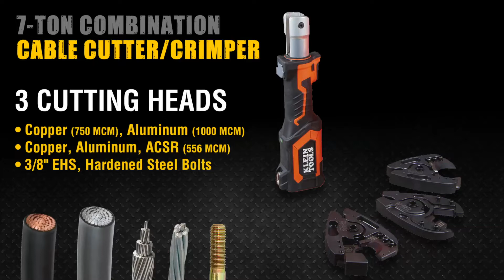Klein Tools Battery-Operated Cutter/Crimper, No Heads, 2 Ah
Klein's battery-operated Cable Cutter/Crimper is engineered to make linemen's work more efficient by reducing the time and effort needed on the job. 7-tons of hydraulic force cut a larger capacity faster than similar models on the market. Alternate between 6 heads (not included) according to what the job requires. Compatible with industry standard W-style dies. Powered by a DeWALT lithium-ion battery. Includes two 2 Ah batteries, a charger and a bag.

- 7 ton hydraulic force cuts and crimps a larger capacity faster than similar models on the market
- Includes two 2 Ah batteries, charger and bag
- Cable and crimping heads sold separately
- Green light indicator confirms a good crimp has been made
- Two work lights illuminate darker spaces
- Compatible with industry standard W-style dies
- Powered by DeWALT 20V lithium-ion batteries (2 Ah)
- DeWALT is a registered trademark of the Black & Decker corporation